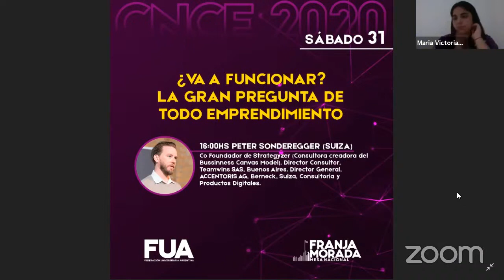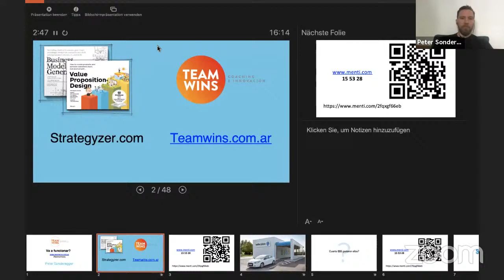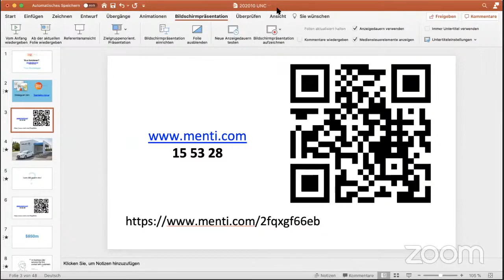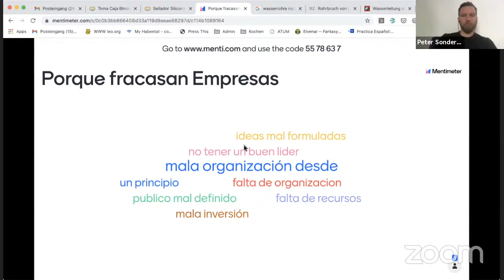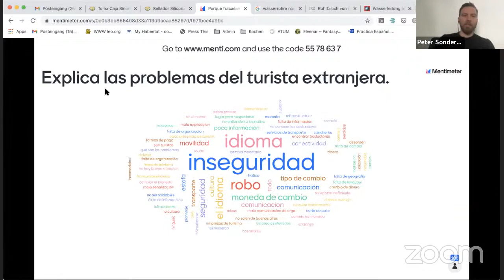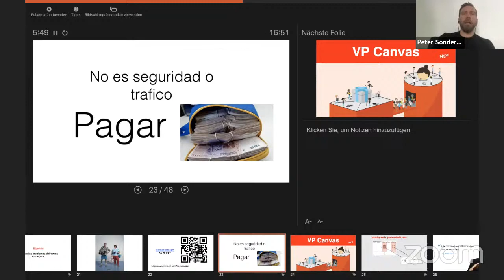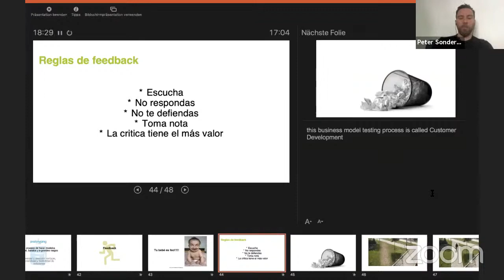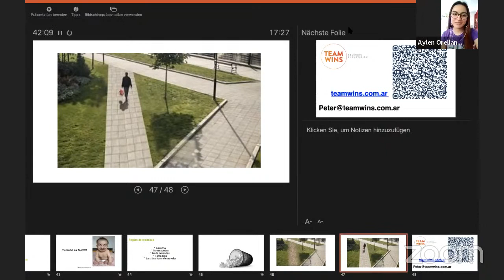¿VA A FUNCIONAR? LA GRAN PREGUNTA DE TODO EMPRENDIMIENTO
1º CONGRESO NACIONAL DE CIENCIAS ECONÓMICAS VIRTUAL💻❗

El Congreso Nacional de Ciencias Económicas lleva 36 años consecutivas ininterrumpidamente, este año a causa de la Pandemia nos toca ser parte del 1er CNCE VIRTUAL. 💻📲

Te invitamos a que seas parte del Congreso más grande del país en el que participarán más de 2000 estudiantes de 20 Universidades.🌎

👉16 hs Peter Sonderegger (Suiza).